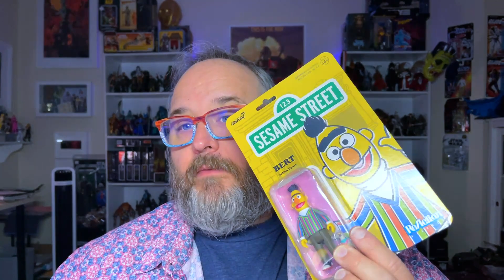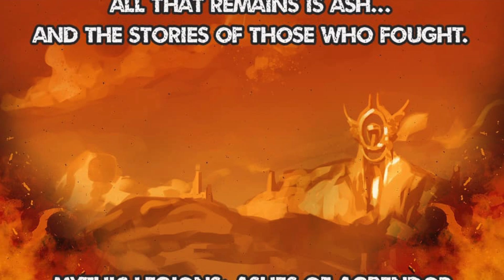Lots of Weekly Pickups and Mythic Legions News - Let's Talk About It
I have a lot of pickups this week and there's a lot of exciting news from Mythic Legions so let's talk about it.